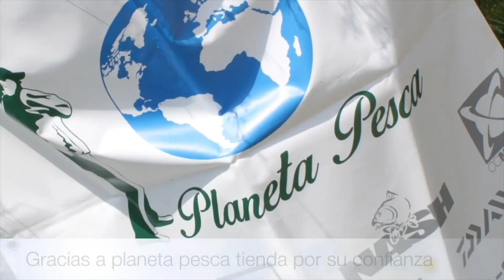SESIONES CARPFISHING | MEQUINENZA | DIA DOS VACACIONES VERANO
Día dos:

Primer día en este puesto, sitio en el que esta primavera perdí uno de los peces mas grandes que tuve la oportunidad de tener en mi línea

Me gusta, cuando no obtengo los resultados que quiero, marcar ese sitio en mi lista y volver, volver, volver hasta conseguir mi propósito

¿Este?

Uno de ellos...

Primera noche, primera picada en directo y primer pez

¿Se puede pedir más?

🔎 ¡¡Canal de carp fishing!! En este canal enseñaré mis salidas de pesca, como planteo cada escenario, que directrices sigo para tomar cada decisión, enseñaré a hacer montajes, ¡en definitiva, como lucha un verdadero carp angler! Espero entreteneros con mis vídeos y que podáis disfrutar un poquito mas de nuestra pasión el carpfishing. 🔍